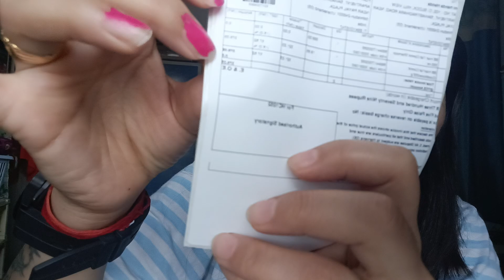B BLUNT shampoo or conditioner review|| honest review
hair care
hair conditioner
hair shampoo
bblunt shampoo
hair fall
hair care
reduce hair fall
bblunt hair fall shampoo review
bblunt shampoo review
shampoo
Blunt shampoo review
Blunt shampoo or conditioner review